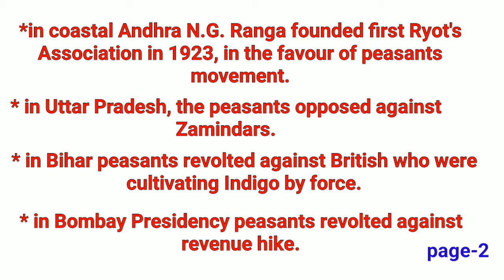Class- 8 || History || Chapter -4 || Solution|| part-2 Rular Life And Society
Rular life and Society.